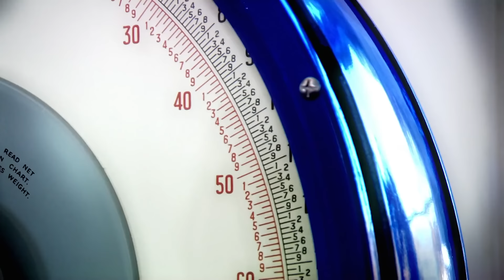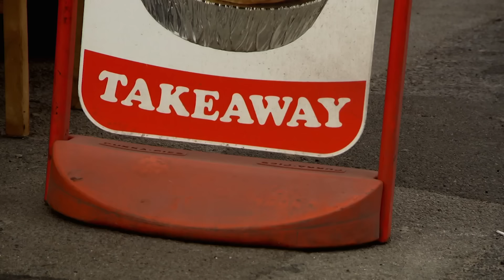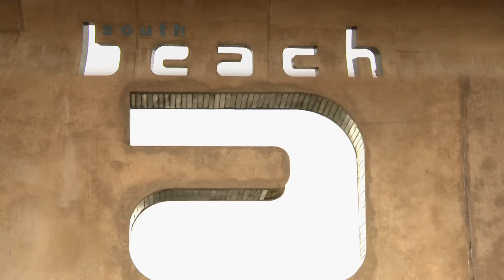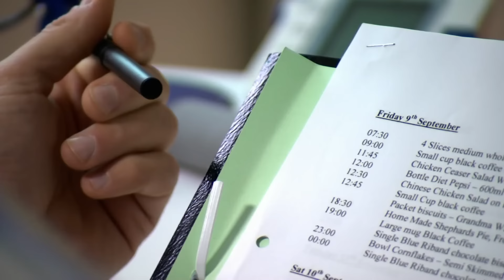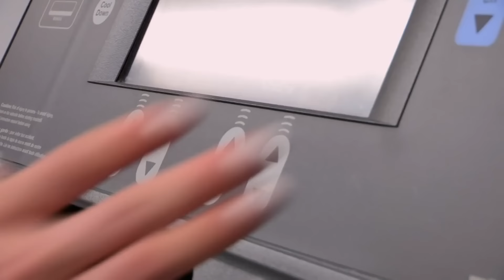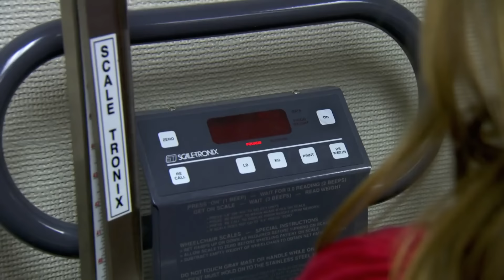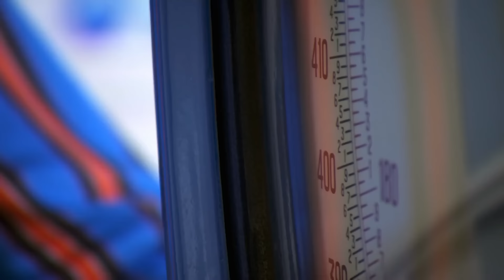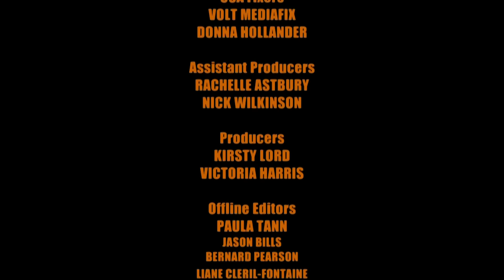Snacking on SANDWICHES 🥪 | Supersize Vs Superskinny | S05E04 | How To Lose Weight | Full Episodes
Snackaholic Geoff Milton meets sweet-toothed meal skipper Josh Bryson in the Feeding Clinic. Geoff cannot understand why he's 30 stone 12lbs and thinks snacking on sandwiches, on top of his three main meals, is healthy. Cabaret singer Josh, 22, hates food, surviving on sweets. In Evansville, America's fattest city, Dr Christian finds out how the local hospitals deal with the supersized community.

Each of the participants eat the diet of the other. At the end of the experiment, they have a better idea of how extreme their consumption looks to another person. Every episode I saw had the participants sharing an experience that gave them empathy for other that usually didn't exist before. At the follow-up after the end of the experiment, they were true friends who relied on each other for encouragement. I can think of only one show where a participant had gained weight. All of the others were successful in following their program.